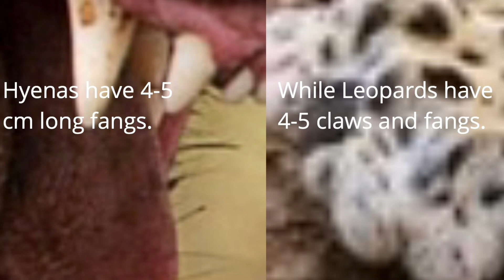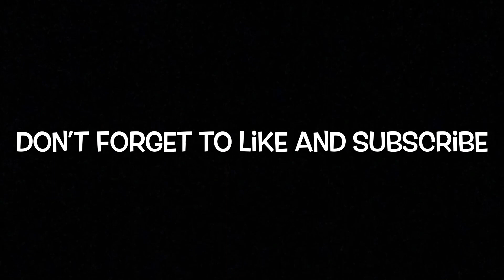Spotted Hyena vs African Leopard, who would win?